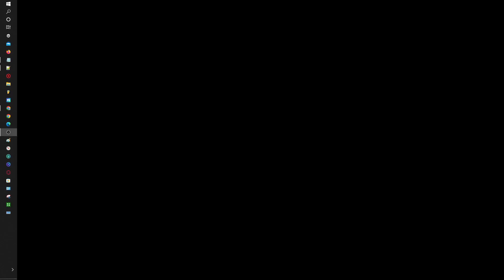nejde nastavit short fotka perf monitor iobit mazi stream 2066 10.5 rok -100000 misto nevim kde sem#